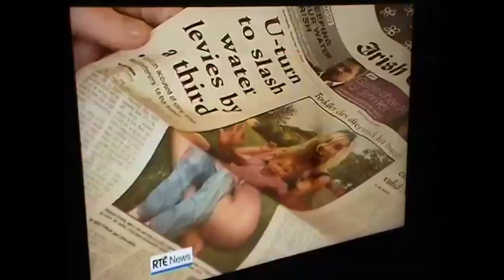Reaction to Enda Kenny 9 O Clock News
Reaction to Enda Kenny's appearance on the main evening news